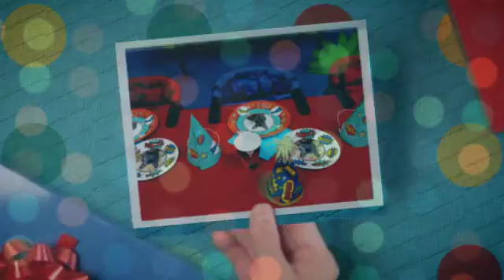Doggy Birthday Bash... It's Bruno's Big Day!!!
Doggie Bag Cafe Birthday Parties and Events...
Thank you, we look forward to serving your dog and fur-friends,,,